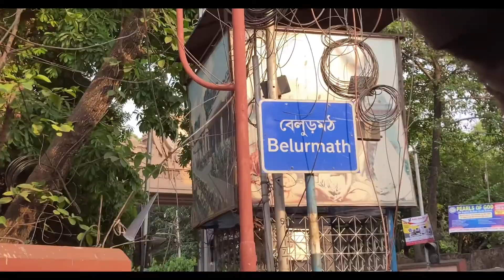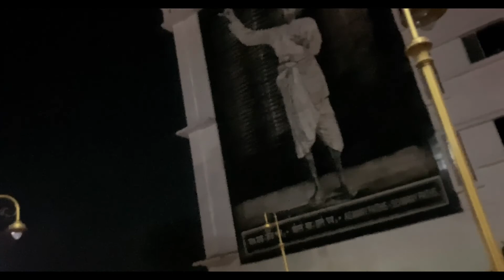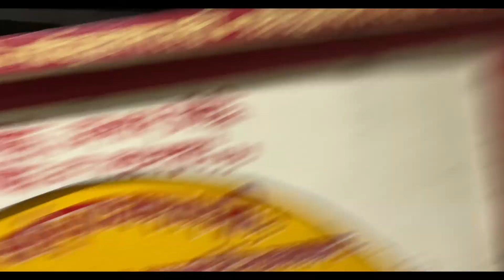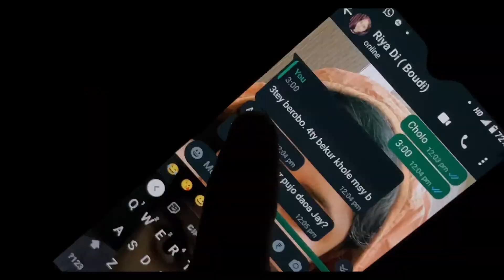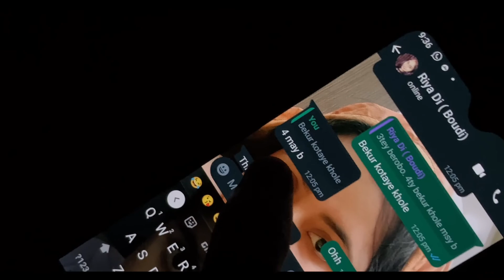I Have A Problem With That….😰🌊⛴ | Belurmath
My name is Rahul (Hulo)
Hulo Zone shares the lifestyle which most of the poeple relates. Basically sharing the daily routine of My family just like yours!!🙂